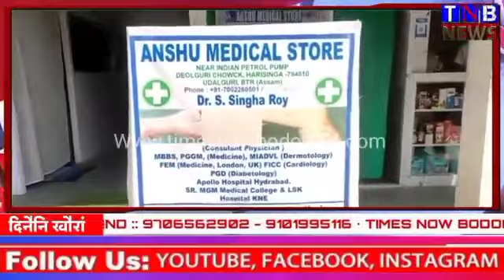अन्सु मेदिकेल स्तर हरिसिंगायाव हारा बेगें आरो नार्भनि बेराम खौ फाहामो।